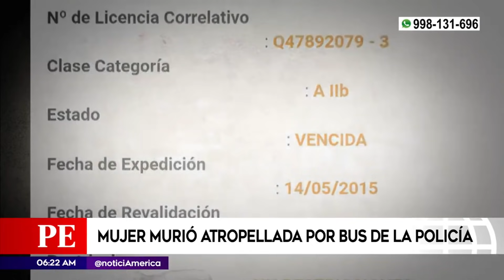Mujer perdió la vida tras ser atropellada por un bus de la Policía Nacional | Primera Edición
PrimeraEdición Una mujer perdió la vida tras ser atropellada por un bus de la Policía Nacional que se despistó en la avenida Los Álamos en el límite de los distritos de San Juan de Miraflores y Chorrillos.

Hagámoslo bien.